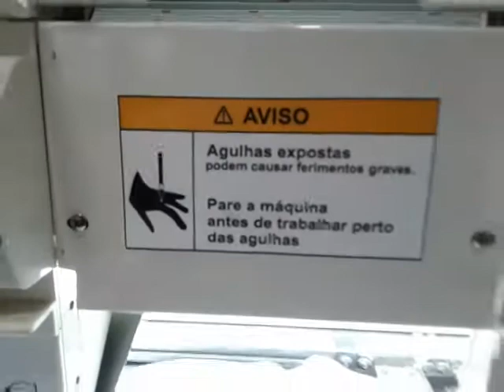Bordadeira Sansei 2 cabeças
Bordadeira Sansei 2 cabeças com painel Monocromático 2015
- site de bordados e laser.
- site de maquinas de costuras.
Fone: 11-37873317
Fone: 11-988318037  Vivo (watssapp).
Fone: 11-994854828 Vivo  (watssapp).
Skype: dagobertho3